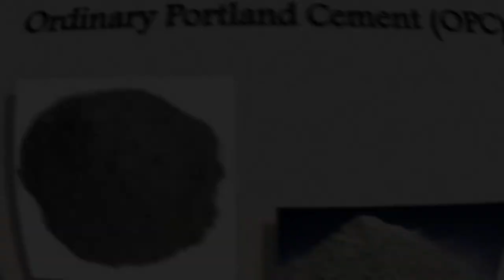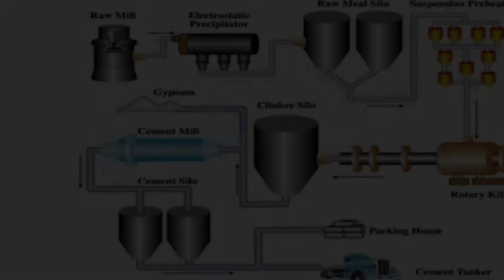රෝමයේ භාවිතා කළ කොන්ක්‍රීට් වල රහස මොකක්ද? What made Roman Concrete so durable?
අපගේ පැරණි වීඩියෝවන් පහතින් නරඹන්න.